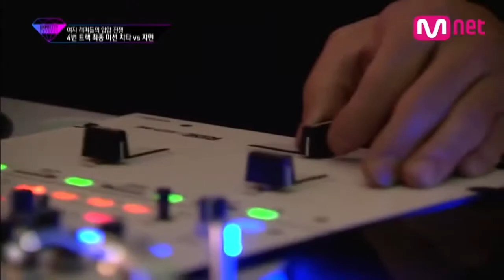Unpretty Rapstar - Jimin vs Cheetah (HunSub - PengSang Team) reupload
A fordítás PengSang Team szellemi terméke.